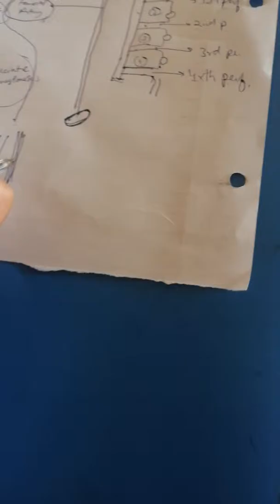Anastomosis on back of thigh.get highest marks.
Best way to explain anastomosis of cruciate and trochanter.